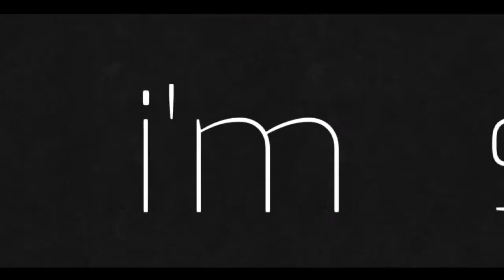So sad :) •|• meme gacha club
Hmuuu
Finally done another video :'D
Im gonna be back next month because of the exams :')

(?)Apps
-Cute cut pro (for tweening)
-flipaclip (for lip sync and a lil bit of animation)